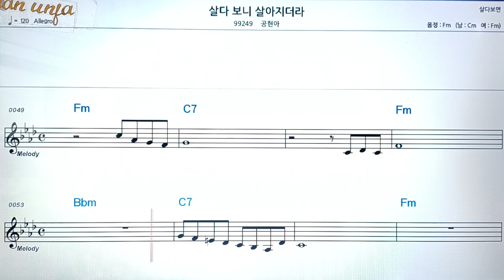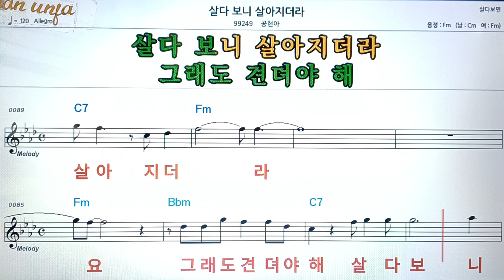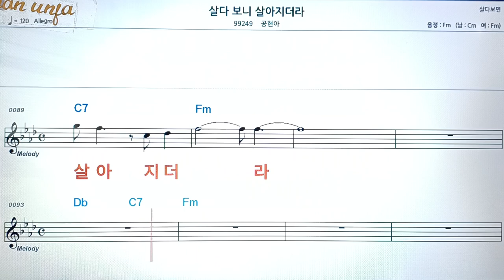살다보니 살아 지더라/공현아👍악보, 코드,가사,Karaoke*가라오케 반주